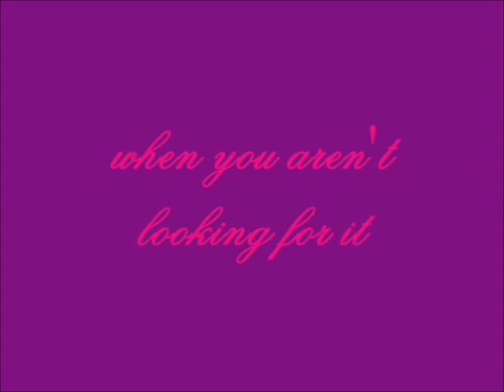I Will be There for You (Jemi) Episode 12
Ok I made a deal with updaduff09. So here is the next episode. I am kind of addicted to writing.  Anyway here is the next episode!!

Episode 12

We stayed laying their embracing each other and talking. The sun had started to go down.

Demi: Do you want to walk me home?

Joe: Of course I do!

We both stood up and brushed our selves off. He grabbed my hand intertwining our fingers. I smiled up at him. He pulled our hands apart and put his arm around my shoulder. I put my arm around his waist.

Demi: I like this! Us together feels so right.

Joe: Yeah it does. I am so happy that you came to Florida!

Demi: I wasn't happy with the reason of coming here. I mean now I have but if I wasn't pregnant I wouldn't be here.

Joe: Well I am happy you are not letting a baby get you down.

I smiled at him again. He leaned down and kissed me again. We finally got to my grandma's house. I stood in front of Joe.

Demi: This is goodbye. Forever, I am going back to New Jersey.

Joe: WHAT?!?

I smiled.

Demi: I am just kidding. I would never do that.

Joe: You soo had me. That was mean.

I laughed. He was such a cutie. I hugged him.

Demi: It's starting to get dark I don't want you to walk in complete darkness.

Joe: I will be fine. But I love you. --hugged me tight and kissed my forehead. We pulled out he tickled my stomach with the tips of his fingers.- Bye squirt.

I giggled.

Demi: That tickled.

Joe: Good!

We both leaned and kissed each other one last time. I walked into my grandma's house waving to Joe. I walked into my room that I shared with Miley. She was on the phone with Liam. I grabbed my pajamas and walked out as fast I could. Her and Liam were talking about stuff I didn't want to hear.

After I changed I walked in the Kitchen helping my grandma.

Grandma: Hey sweetie, How are you feeling?

Demi: I am great, but we are hungry.

Grandma: Ok, If you help it will get done faster. You can make the salad.

I grabbed the lettuce and started breaking it into bite sized pieces.

Demi: Grandma, I am going out with Joe.

Grandma: Oh my Demi that is great. He is such a sweet heart.

Demi: Yeah I know.

Miley walked out of the room.

Miley: Your dating him now?!?!

I looked at her and nodded my head with a big smile on my face.

Demi: Yup.

Miley: That is soo great. I am so happy for you.

She came over and hugged me.

After we finished making and eating dinner. I grabbed my cell and texted Selena.

-text convo-

Demi: Hey sis!!

Selena: Hey long time no talk. Are you huge yet?

Demi: No!! How is your summer?

Selena: It's great. Mom and dad went on vacation and didn't take me 

Demi: HA HA HA Don't get yourself into trouble, you hear me!

Selena: I won't I am not like you...ha ha

Demi: Very funny.

I was now laying in bed. I got a text from Joe.

-text convo-

Joe: How are my 2 favorite people?

I giggled.

Demi: We are great and very tired.

Joe: Then why aren't you sleeping?

Demi: Because we got a text from a very special person ;)

Joe: Oh I see.

Demi: Yup

I had started falling asleep. So I texted him back again.

Demi: We are very sleepy so we are going to bed.

Joe: Ok babies. I love you!

Demi: We love you too.

I put my phone down and I was already fast asleep.

Questions Concerns??
4+ COMMENTS!!